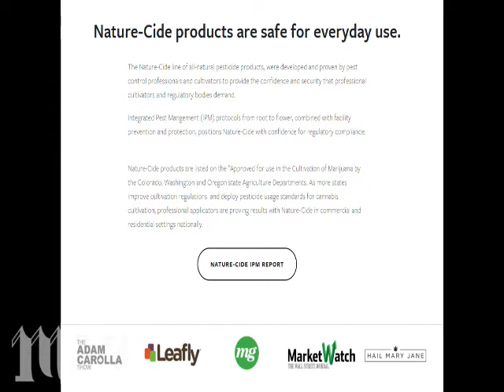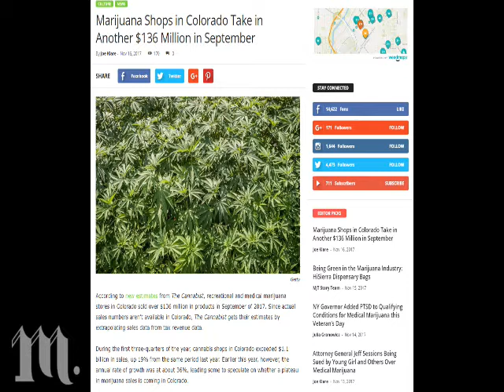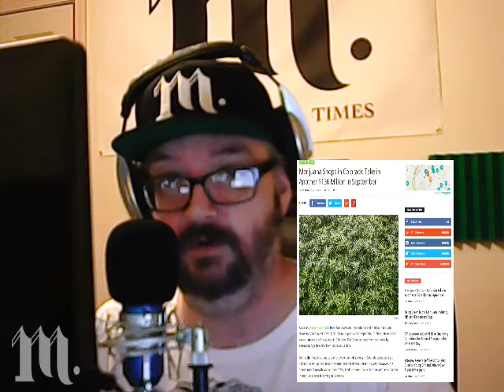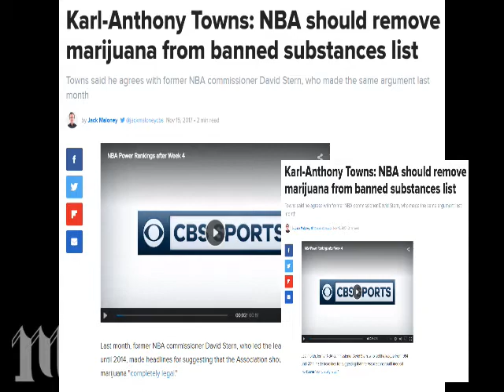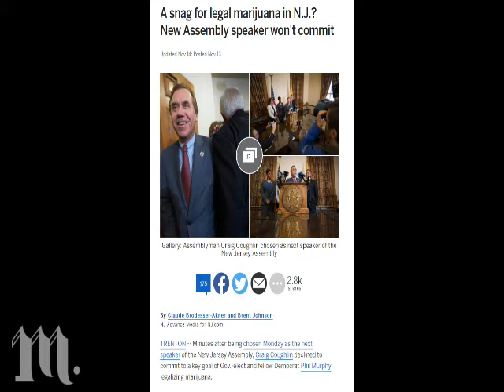Cannabis News - Legal Marijuana Sales in Colorado Continue to Climb | Ep. 9 | 11-16-2017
Joe Klare discusses the latest sales numbers out of Colorado, .NBA star Karl Anthony-Towns on medical marijuana and a possible delay in legalization in New Jersey.

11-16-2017 - Ep. 9 | The Marijuana Times